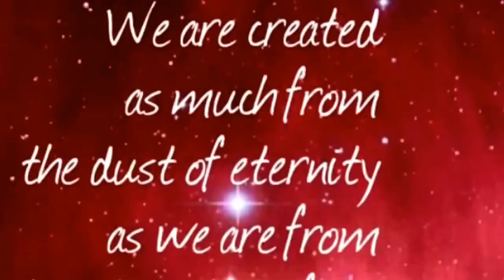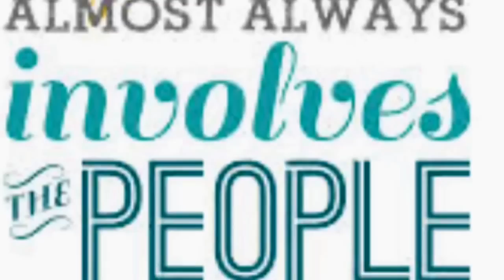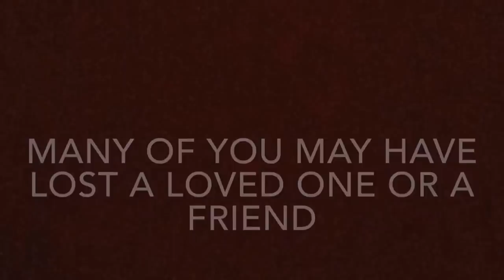Tribute bear lake boating accident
These are amazing people who lost their lives in a boating accident in bear lake everything in this video are things they believed and things they liked thanks to our community anyways I hope you enjoy it